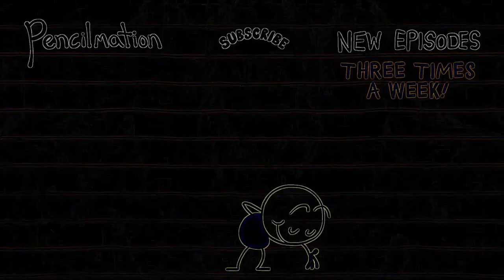Eye Care Cartoon "Bus A Move - Pencilmation"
Eye Care Cartoon "Bus A Move - Pencilmation" transfromed using Eye Care Technologies to Black and Colors scheme . Watch the video and save your eyes. The light emission to the eyes in the video is reduced by 10.80 times compared to the original video.